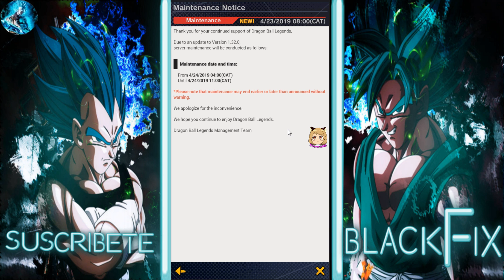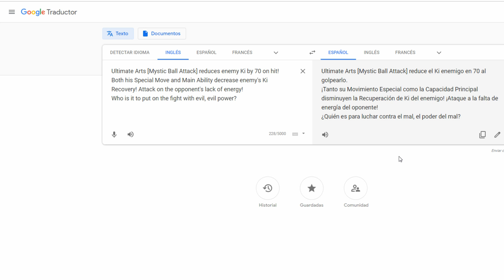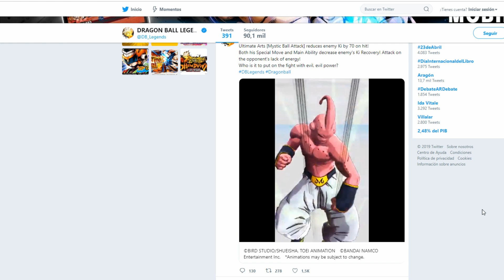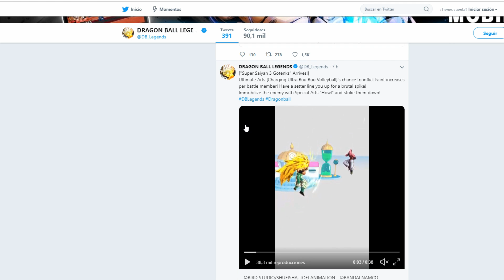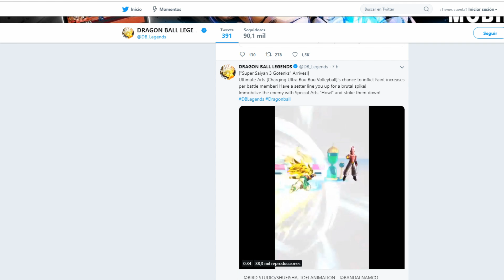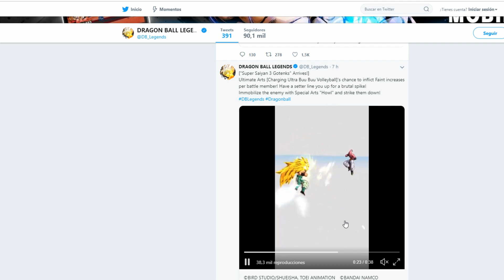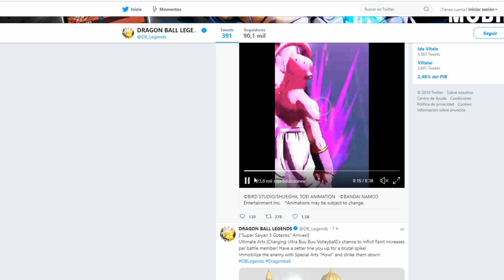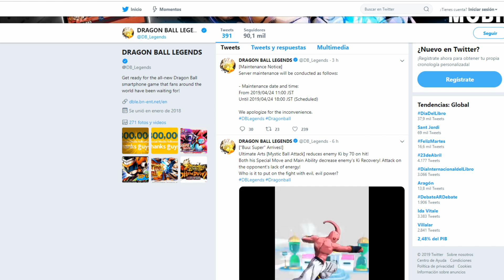DRAGON BALL LEGENDS NUEVOS SPARKING SUPER BUU Y GOTENKS SUPER SAIYAN 3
INFORMACION

BATTLE ROYAL

PVP EN ACCION

VINCULAR CUENTA,MODS

SUMMONS

CURIOSIDADES